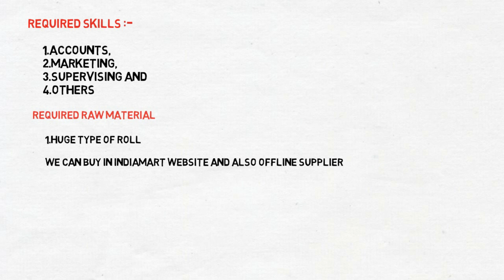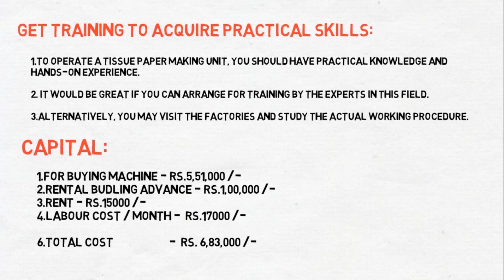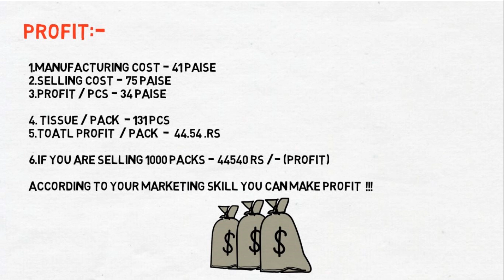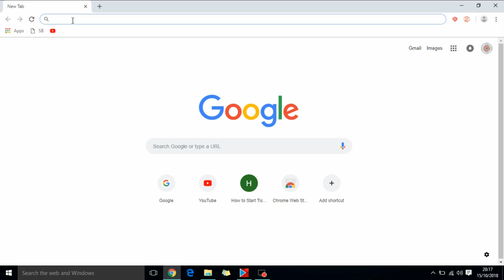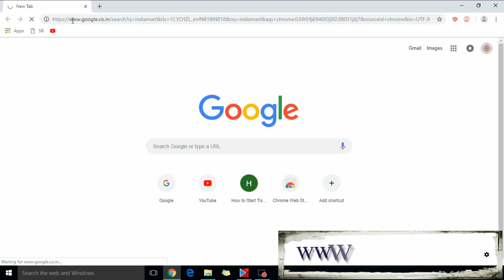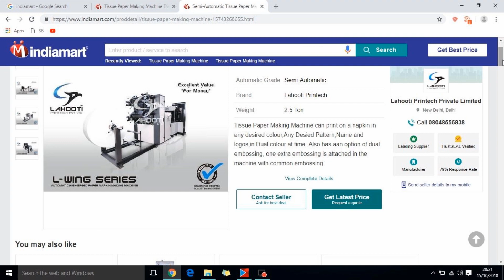business ideas in tamil | small business ideas in tamil | business idea in tamilnadu